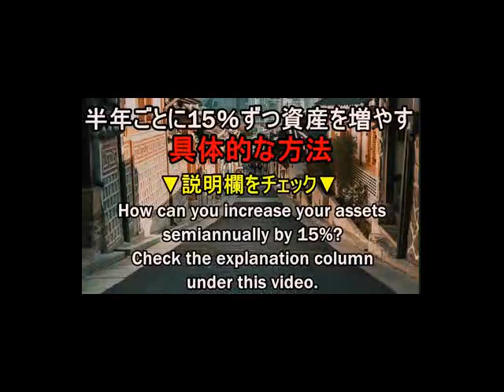海外 進出支援 農業に投資 利回りは？